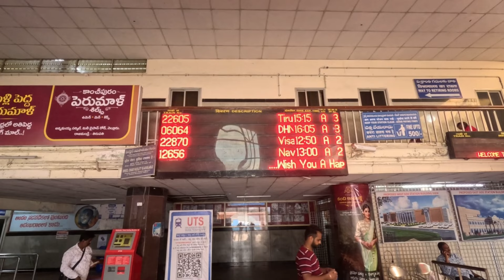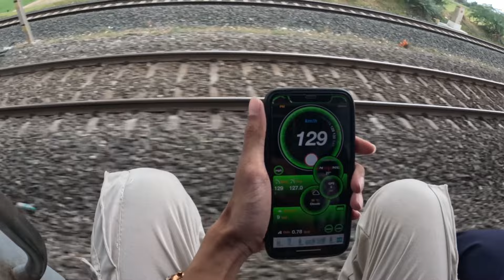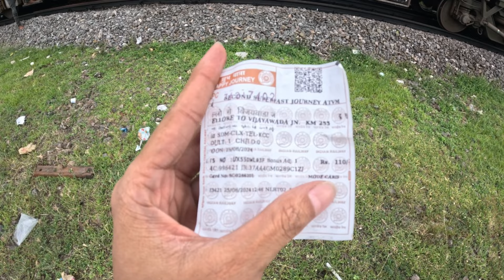ఇంకెపుడు ఎక్కను general lo😭 || Navajivan sf express || nellore to Vijayawada || telugu train